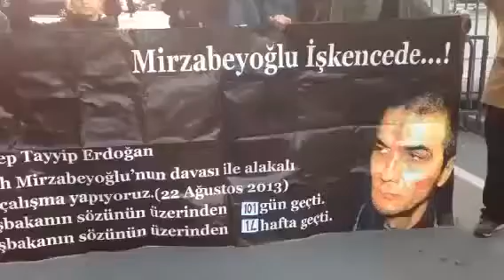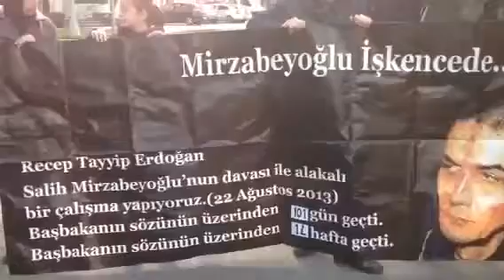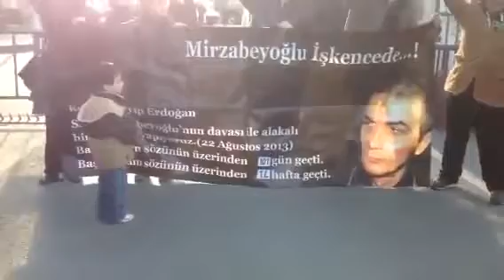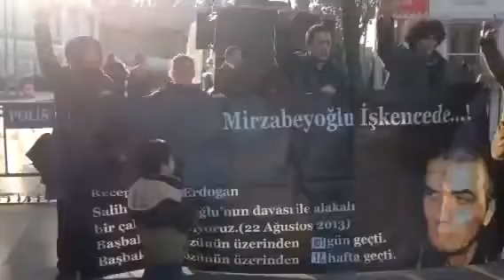AKP önünde Salih Mirzabeyoğlu serbest bırakılsın eylemi mp4